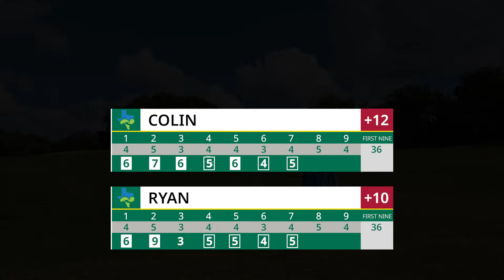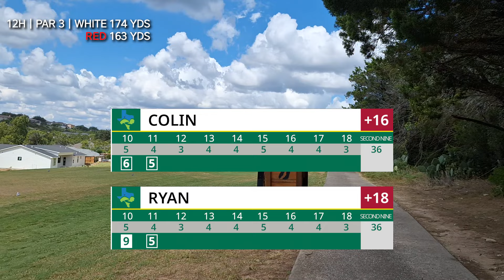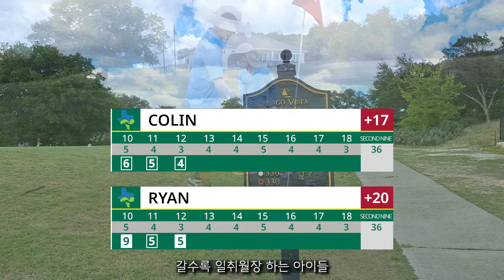[공치는 광교어부] 배스 잡는 아이들은 버디도 잡을수 있을까?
미국 텍사스 Lago Vista Golf Course 7번 ~ 12번 홀 영상입니다~